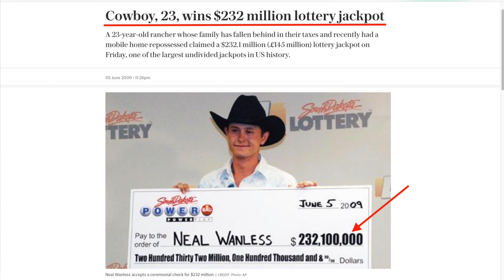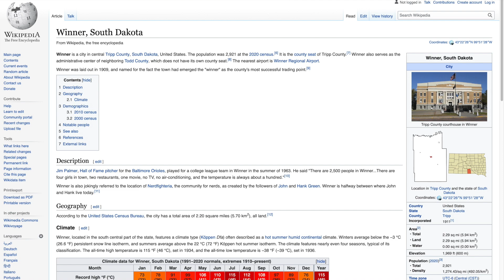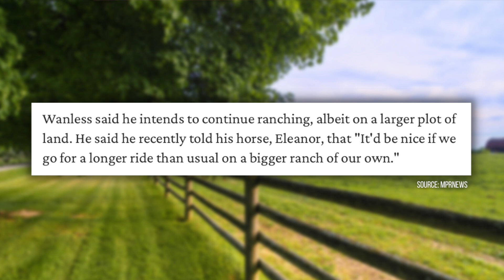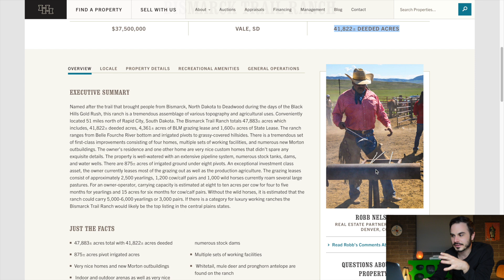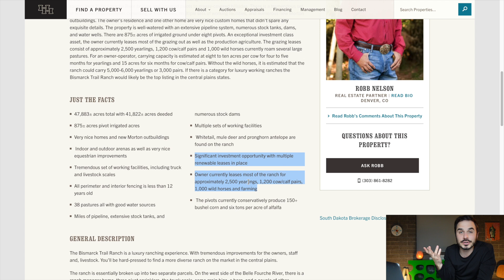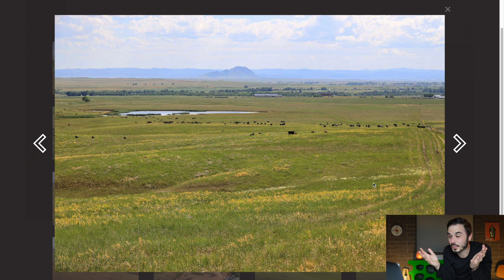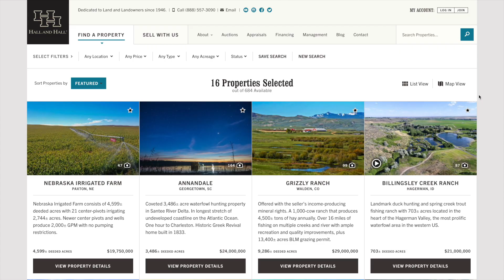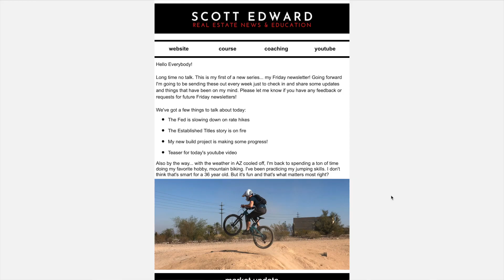Lottery Winner Flips Ranch for $18,000,000 Profit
When Neal Wanless won the $232,100,000 Powerball, the timing couldn't have been better. He and his family were down on their luck, but when he bought that winning ticket, things would change forever. Part of how Neal spent his fortune is by buying an $18,000,000 ranch in South Dakota. This ranch was massive at nearly 50,000 acres. He spent the last roughly 10 years living in a mansion on this ranch, but recently resold the property for $37 million dollars, DOUBLE what he paid for it!

-Scott